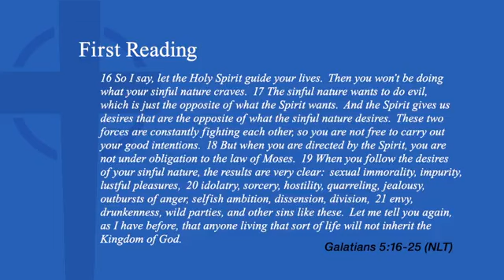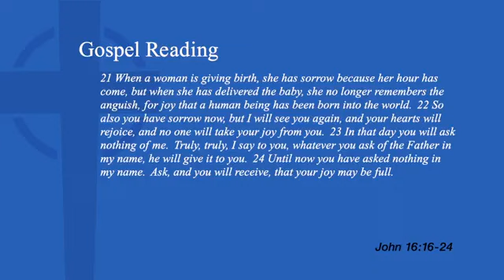June 2, 2024 8am Service - 2nd Sunday after Pentecost